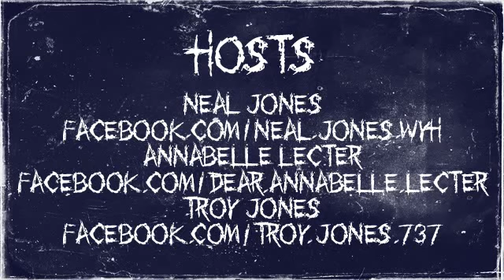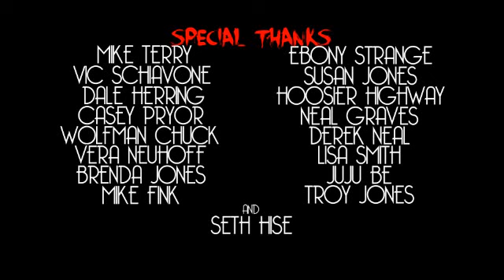Without Your Head Podcast - Herschell Gordon Lewis "The Godfather of Gore" interview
"The Godfather of Gore" Herschell Gordon Lewis. Herschell talked about his films such as Blood Feast, The Gore Gore Girls, Blood Feast II, The Wizard of Gore and many more.